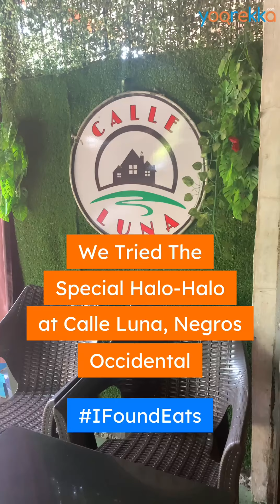We Tried The Special Halo-Halo at Calle Luna, Negros Occidental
About Yoorekka
Yoorekka is an online Consumer Magazine in the Philippines that features the best and latest news and discoveries about travel, shopping, restaurants, hotels, resorts, events, and lifestyle in prominent tourist places in the country: Metro Manila, Baguio, Ilocos, Subic, Clark, Tagaytay, Batangas, Palawan, Cebu, Bohol, Boracay, Iloilo, Bacolod and Negros!

Discover things that interest you and say, "Yes, IFoundIt"!